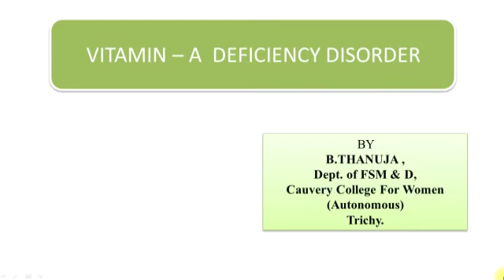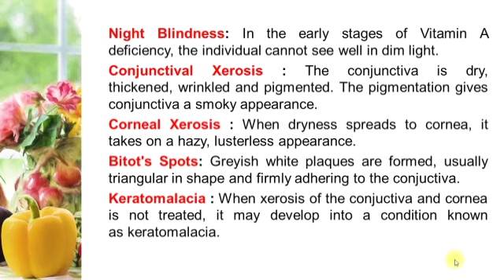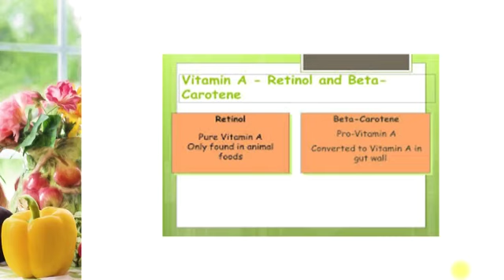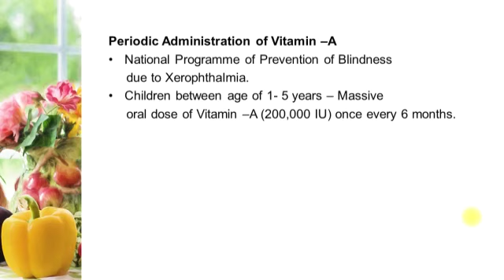Vitamin-A Deficiency Disorder - Ms B Thanuja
This e-content describes about
 Vitamin-A Deficiency Disorder -
Xerophthalmia
* Clinical features and symptoms
* Causes
*Treatment